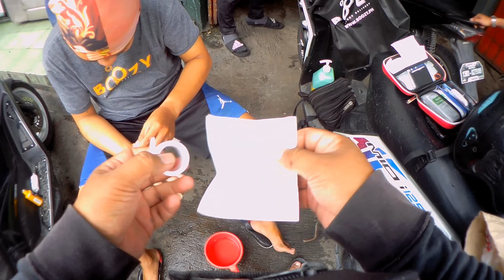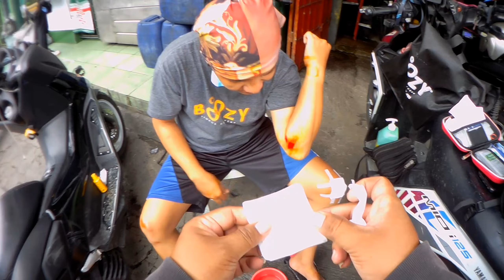HIT AND RUN INFRONT OF SM BF HOMES PARANAQUE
NA HIT AND RUN UNG ASAWA NG PINSAN KO, HINDI NA PLAKAHAN UNG L300 , KUNG SINO MAN NAKAKITA IPAGBIGAY ALAM NALANG PO SAMEN SALAMAT AUG 23, 2022 NANGYARE MGA 9 PASS MORNING